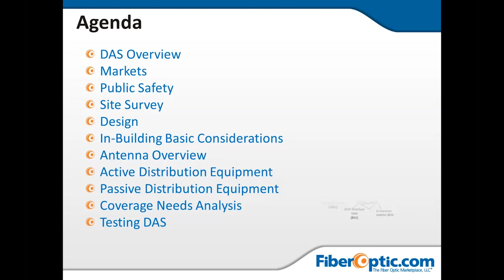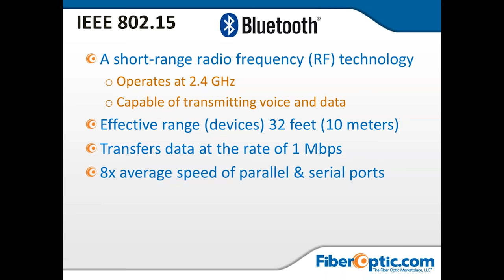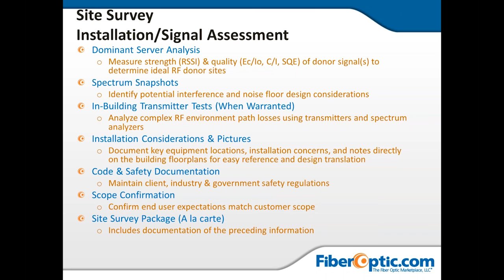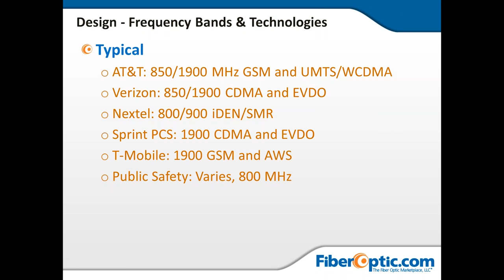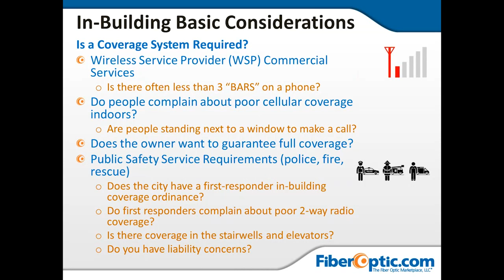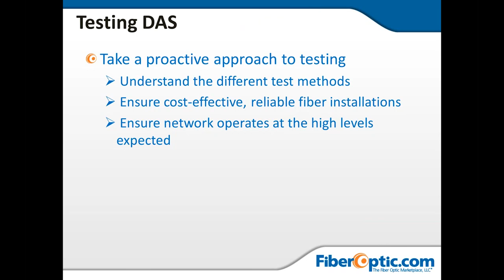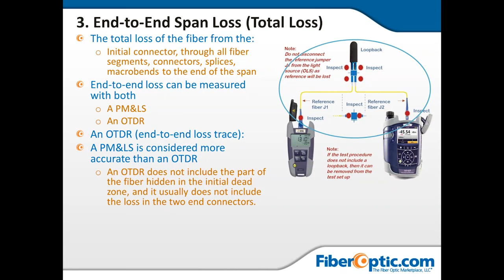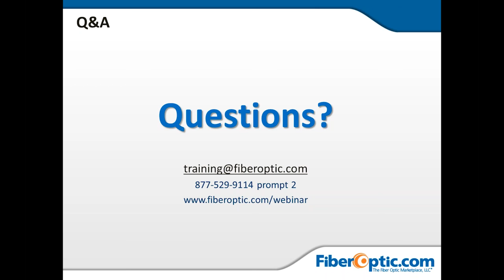On-Demand: DAS Basics and Certifying the Fiber Backbone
Learn the basics about Distributed Antenna Systems (DAS), site survey considerations, IEEE standards, limiting factors and more in this webinar hosted by our senior instructor Jack Ianire.